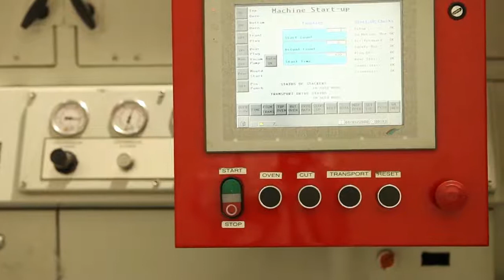3.3.2 Challenges with Renewables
In the previous video Patrick Gerritsen discussed some of the opportunities of renewable materials for packaging. In the following video he explains some of the challenges that Bio4Pack has to deal with in order to realise their ambitions.

MAIN TAKEAWAYS

- Bio4Pack is able to provide renewable and compostable alternatives for about 80% of all packaging types. The limitations that remain depend largely on the barrier properties that the packaging requires. Specific challenges include vacuum bags and cling film.
- Other disadvantages are the maximum shelf life of certain biobased packaging items (after a certain time the material will start to degrade) and their price compared to conventional alternatives.
- Legislation also poses a problem: in the Netherlands, compostable packaging may generally not be disposed of in bio-bins, because composters worry that consumers are unable to tell the difference between conventional and compostable packaging (and thus contaminate that waste stream with non-compostable plastics).
- Bioplastics such as PLA could be recycled like conventional plastics, but because they are currently used in relatively small volumes, it is not economically viable to do so.